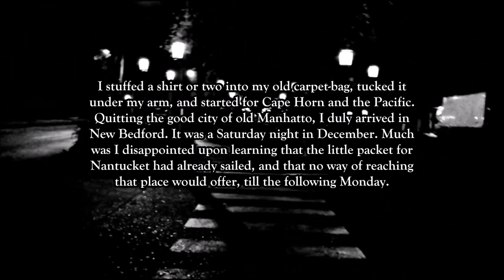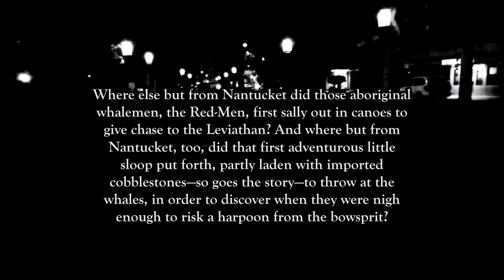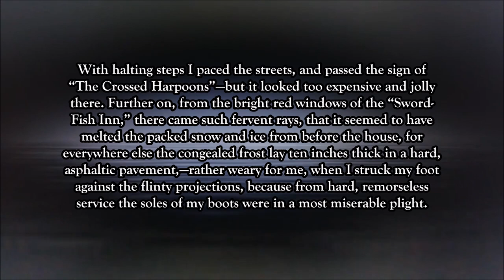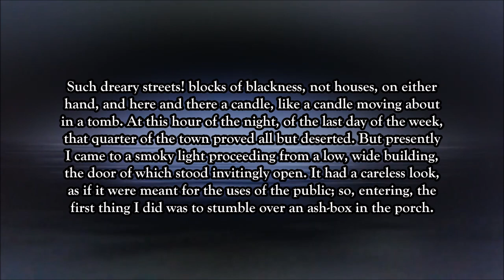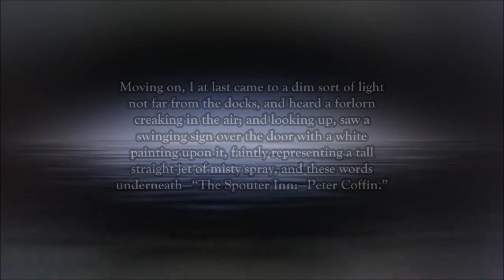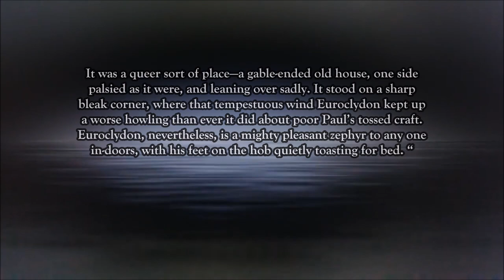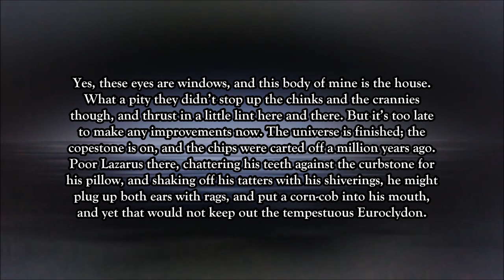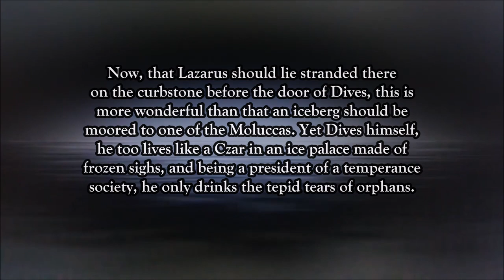r/Fiction and Literature: "Moby Dick; Or, The Whale: CHAPTER 2. The Carpet-Bag" 🎶❌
This is the podcasty version of this particular video narration. I am now uploading the versions with and without music, the latter of which is usually made first.

As for this one, it feels good to advance on something I started a couple months ago. I have already narrated the first chapter of this book. Now I have more than 100 chapters left, but there's just as much time as there is life. Since I'm narratting by chapters, I might end up just uploading this book without any single music so production can be a bit faster.

As for this book, here's where you can find it, apart from your local public library

This one of these books people could consider tedius due to how wordy it is, and while I don't disagree, I totally think that people should definitely read this and other books. It's one that deserves your time, and you'll learn a couple words and expressions. Yeah, you have to figure out what some expressions mean, however it won't take long.